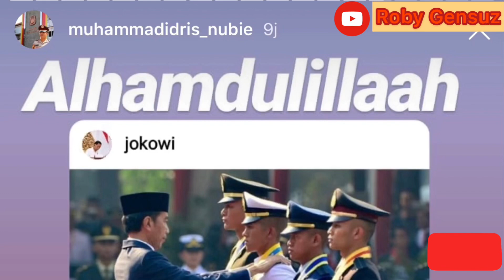Peraih penghargaan ADHI MAKAYASA - muhamad idris ASAL PENGIRIMAN POLDA SUMBAR